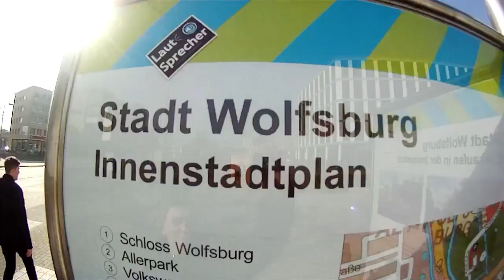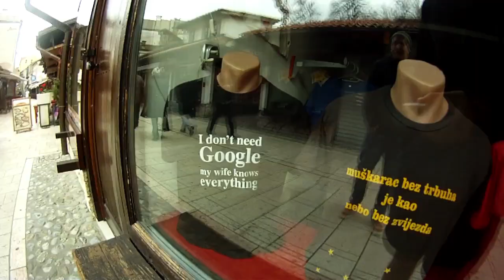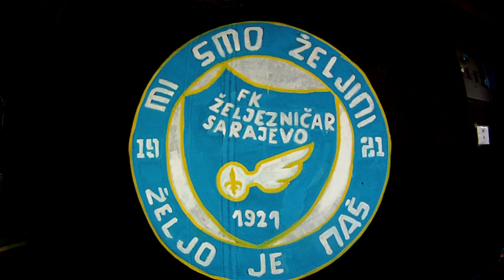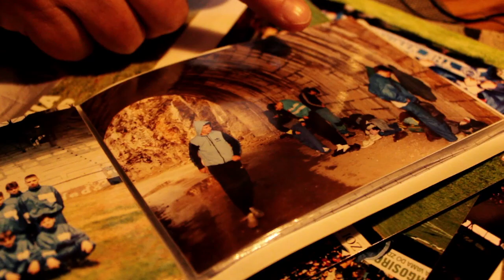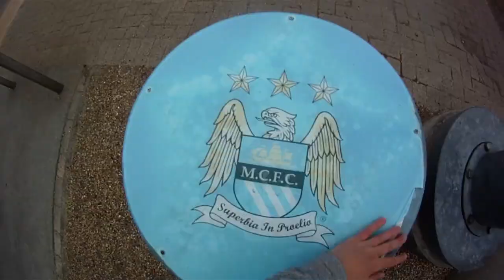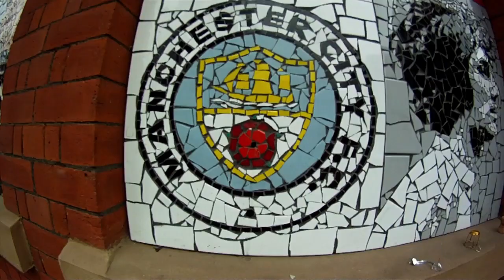Edin Dzeko the Bosnian diamond | Sausages and Caviar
Edin Dzeko has become one of Manchester City's star strikers but he grew up in Sarajevo with his hometown under seige. This is the story of how the Bosnian diamond overcame war to become a hero in his homeland and become the country's most prolific goalscorer.